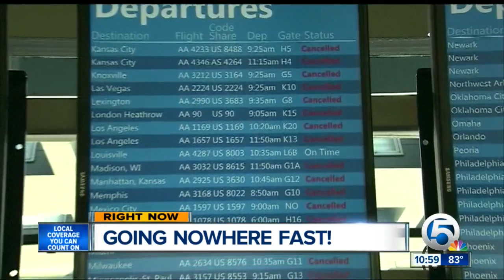O'Hare Nightmare for Travelers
WPTV NewsChannel 5's Jeff Skrzypek speaks to some travelers affected by the air traffic control tower in at O'Hare International Airport in Chicago, IL.